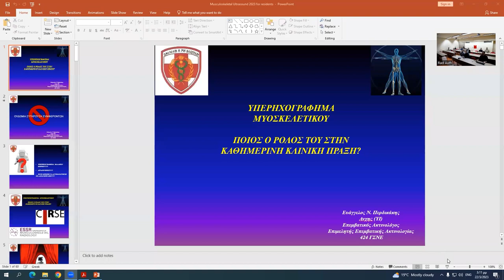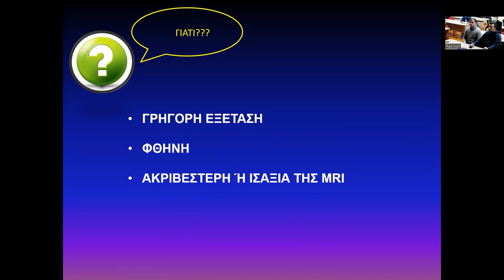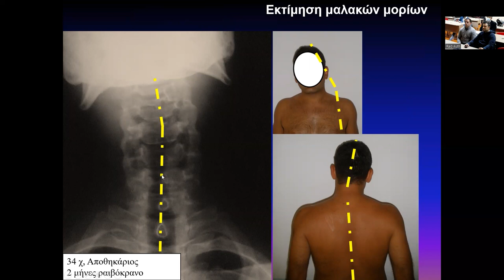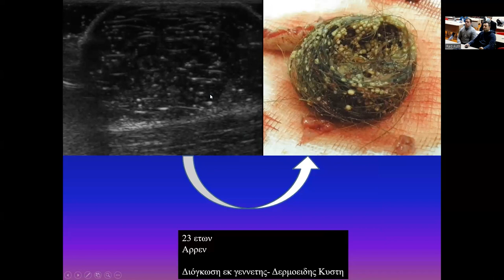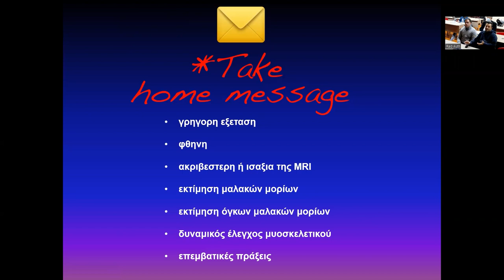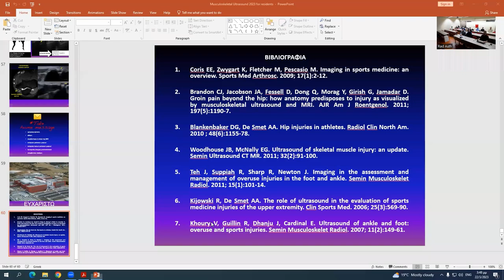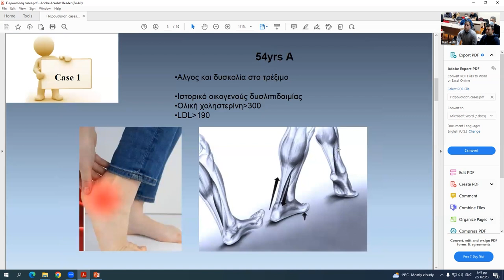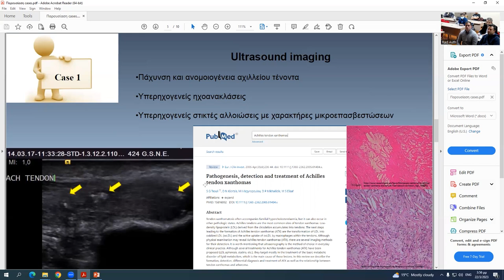Ε. Περδικάκης | Η χρήση του μυοσκελετικού υπερηχογραφήματος στην καθημερινή κλινική πράξη